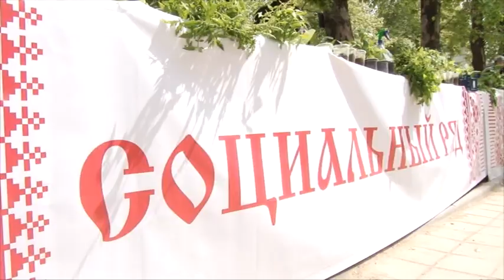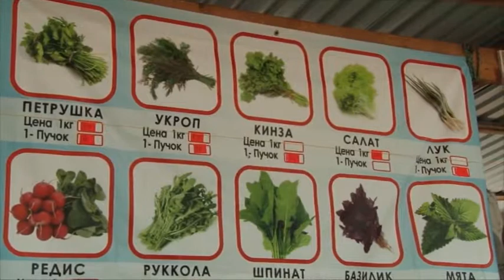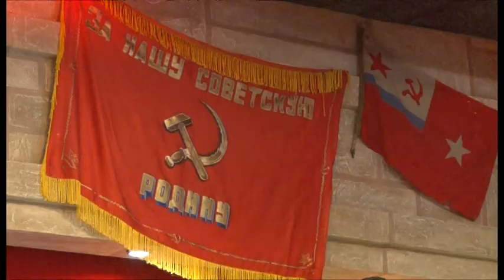Новости "Анапа Регион" от 6 мая 2016 года